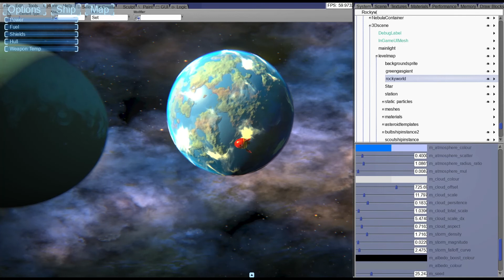Procedural Worlds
It's about time I revisited and revamped the procedural world creation code in Exominer. I haven't touched this for years but there were numerous features I wanted to improve.
  I was never particularly happy about the atmospheric rendering, so I've re-written that code this time around. Now it more correctly models the density of the atmosphere for a much more pleasing result.
There's a lot more to do - the clouds are a bit basic so far and I've got a lot of optimisations to add but the planets are starting to look much better.